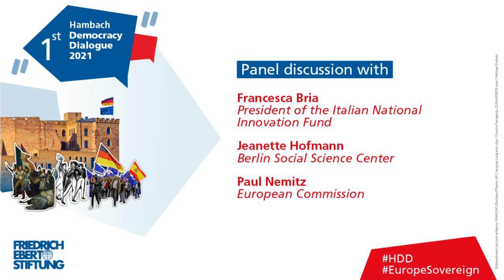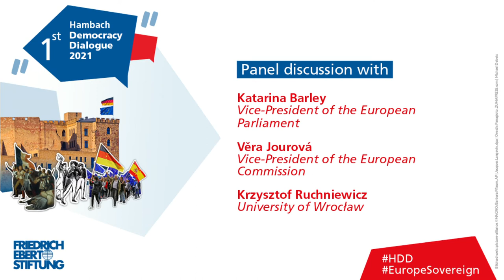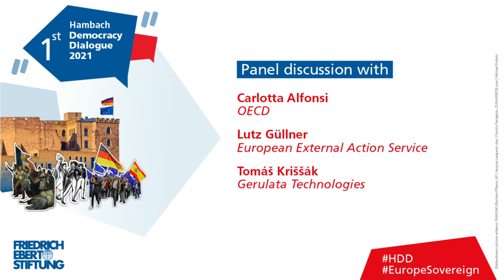The Future of Democracy in Europe | Hambach Democracy Dialoge 2021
How to strengthen citizen's participation and democracy on a European level? What can we do against disinformation and manipulation on the net? How can the EU better protect Europe's fundamental values and the rule of law? The Friedrich-Ebert-Foundation discussed those and other important question on the future of European democracy at our first Hambach Democracy Dialogue, a two-day virtual conference that took place in July with speakers and guests from all over Europe. If you missed the virtual panel debates with Commissions' Vice-President Vera Jourova, Vice-President of the European Parliament Katarina Barley, FES president Martin Schulz and many more experts, you can watch our highlight video here. We will continue the Hambach Democracy Dialogue in 2022.